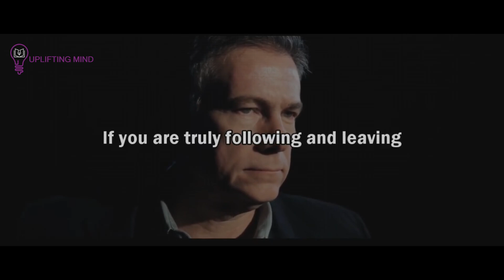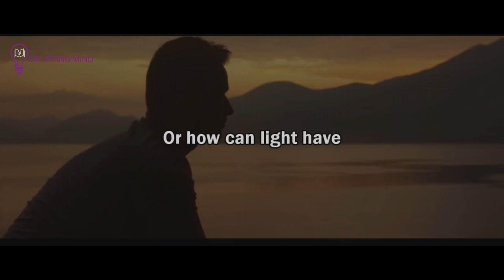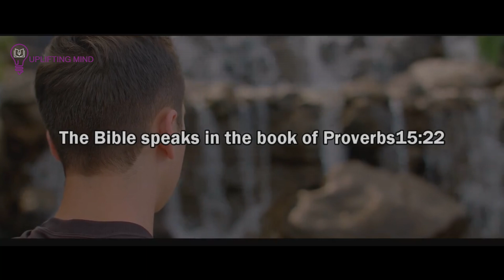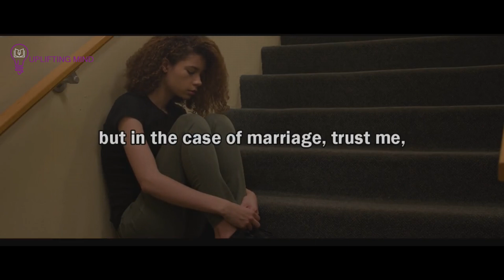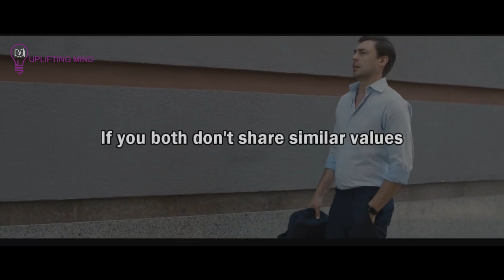WHY God Want You To Choose Your Spouse This Way WATCH BEFORE...(Relationship Advice Video)